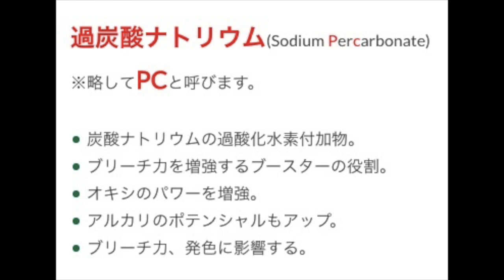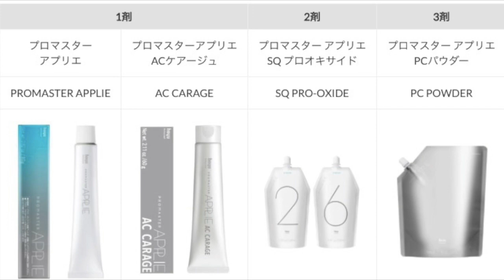最新【アプリエ カラー】 徹底検証！アプリエ ミドル のパンプレットとモデルと同じ色になるの？ガチで染めてみたみた結果？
HAIYAMAKASHI
LINE@：＠haiyamakashi